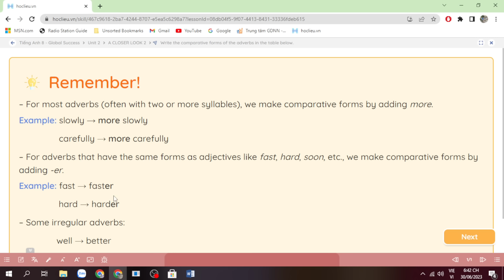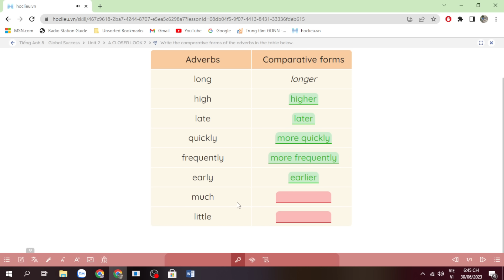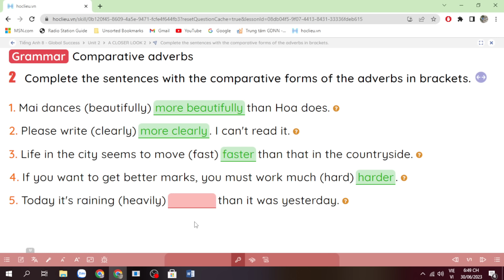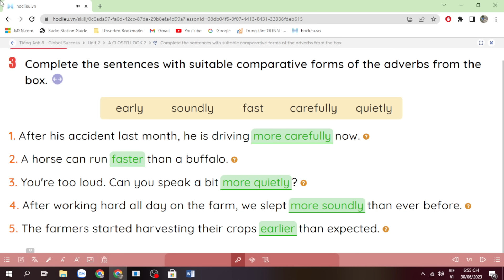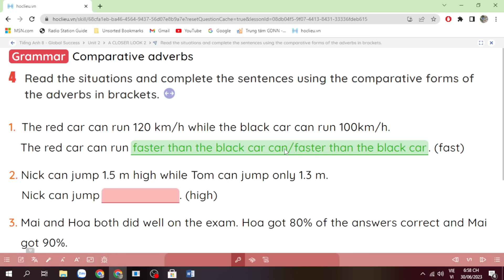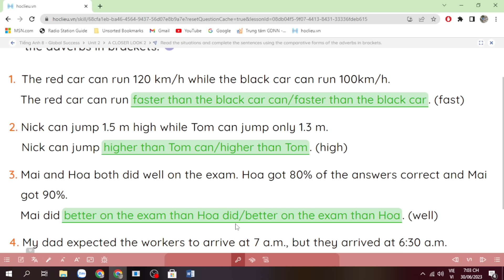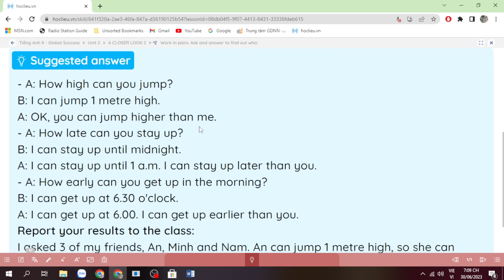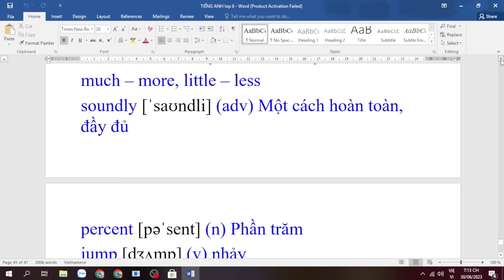Tiếng Anh lớp 8 (sách mới) Global success. Unit 2. A closer look 2